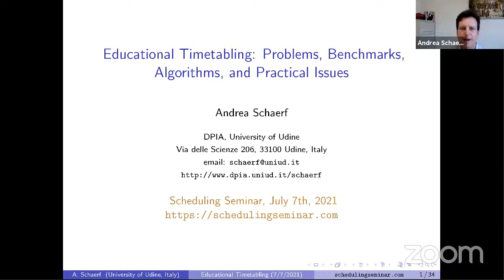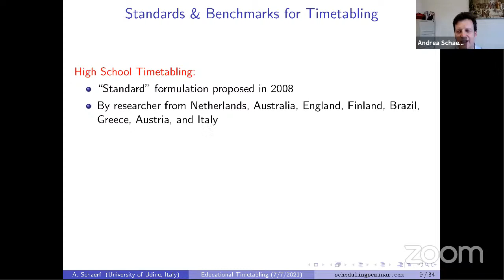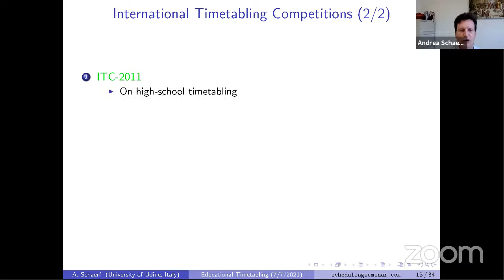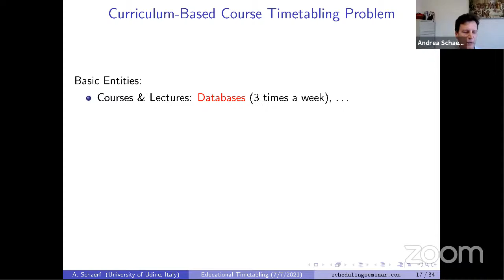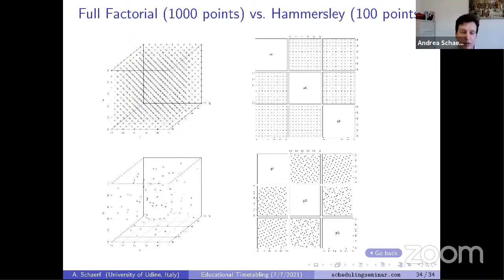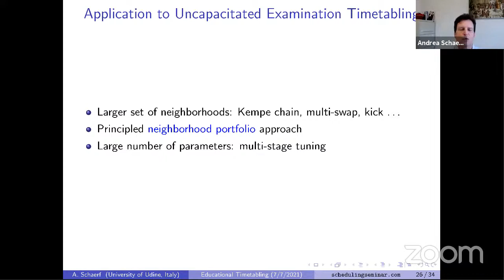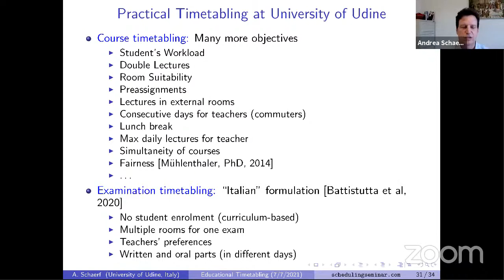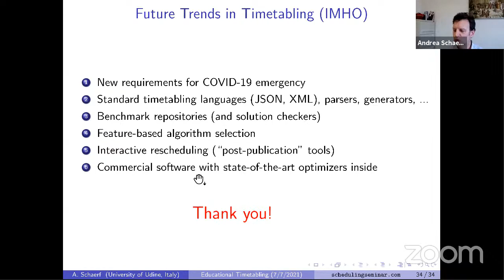[Scheduling seminar] Andrea Schaerf (Uni of Udine) | Educational Timetabling: Problems, Benchmark...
Educational timetabling problems consist in scheduling a sequence of events (lectures, seminars, or exams) involving teachers and students in a prefixed period of time, satisfying a set of constraints of various types. In this talk, we critically review different formulations, public datasets, and search methods. In particular, we illustrate local search methods, their parameter tuning procedure, and their results. Finally, we discuss practical issues involved in the actual solution of timetabling problems.

Organized by Zdenek Hanzalek (CTU in Prague), Michael Pinedo (New York University), and Guohua Wan (Shanghai Jiao Tong).